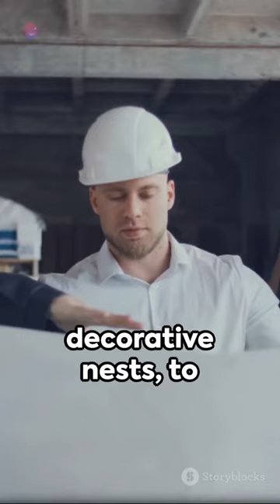Architects of the Animal Kingdom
🌿 Welcome to the fascinating world of the "Architects of the Animal Kingdom"! 🦓 In this wildlife documentary, we dive deep into the intricate and awe-inspiring structures created by nature's master builders. From intricate nests to elaborate burrows, witness the incredible engineering prowess of various species that shape their environments.

🏡 Explore the diverse habitats crafted by these skilled creatures, and gain insights into the significance of their architectural marvels in maintaining ecosystem balance. Join us on a captivating journey through the wild, where every structure tells a unique story of survival and adaptation.

- Animal Architects and their Building Techniques
- Remarkable Nests, Burrows, and Dens
- Impact of Architecture on Wildlife Conservation
- Biodiversity and the Role of Habitat Design

🔗 **Explore more about the incredible world of wildlife architecture in this eye-opening documentary. 🌏🐾 WildlifeConservation NatureDocumentary EducationalVideo WildlifeExploration EnvironmentalAwareness ExploreNature**